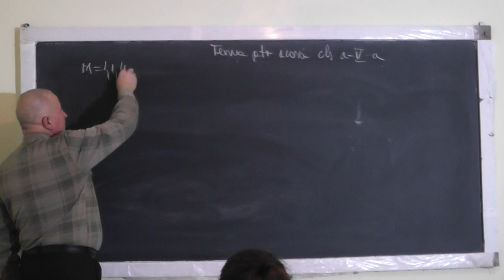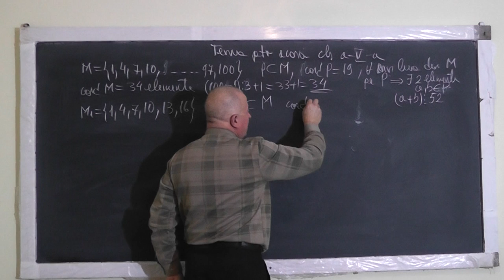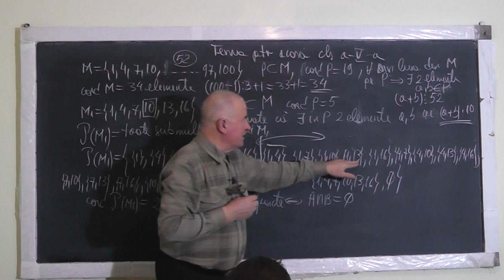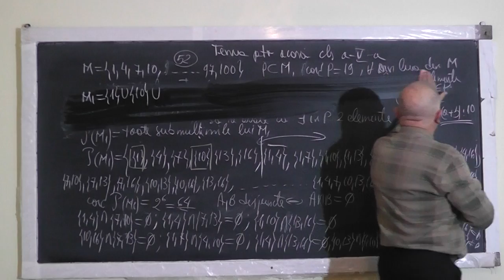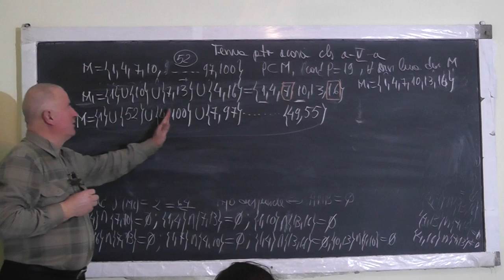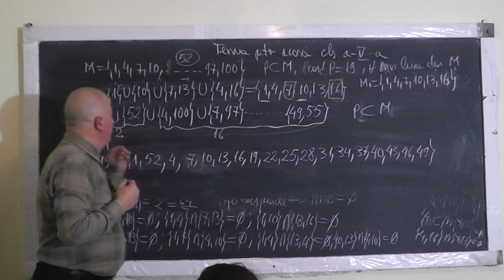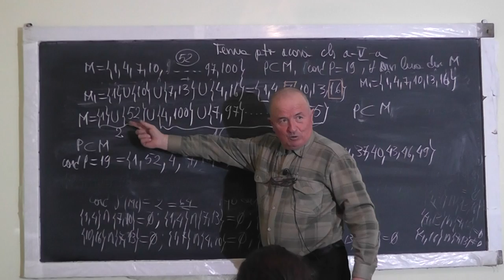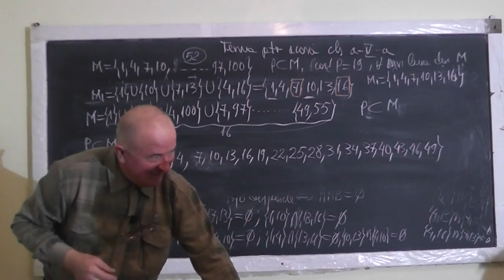Lectia 1306 - Multimi Submultimile unei multimi Multimi disjuncte O problema de olimpiada - Clasa 5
Aceste lectii sunt SUSTINUTE de VOI si daca va sunt utile, as aprecia un Like, Share, Comment - In aceasta lectie de matematica pe care o puteti vedea in direct si pe ne ocupam de tema pentru acasa la clasa a V-a. Din cuprins: Operatii cu Multimi, Submultimile unei multimi, Multimi disjuncte, O problema de olimpiada.
- VIDEO MATEMATICA cu Proful Online sau cautati pe Google: profu online Ioan Ursu